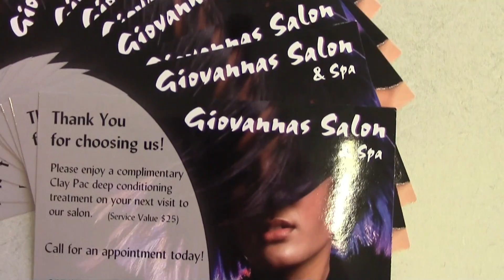Giovannas Salon & Spa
This promotional video was produced by Chachi Smigliani & Charlotte DiBona in collaboration with Giovannas Salon & Spa located in Braintree Massachusetts.